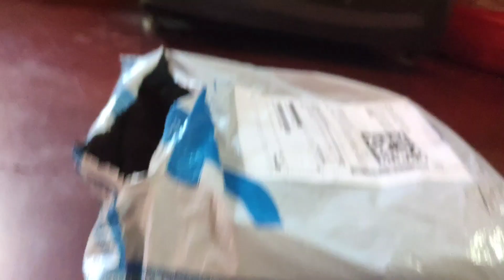রবিবারের স্পেশাল বাঙাল রান্না | মুলো পাতুড়ি | Chandannagar | Bengali daily vlog | Jayeeta